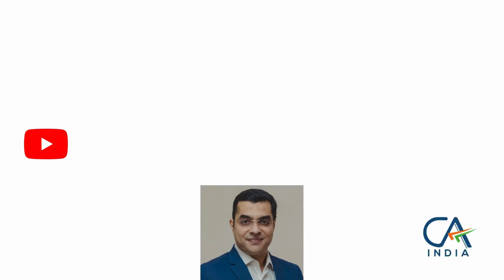DAILY NEWS & UPDATES 12 OCTOBER 2024 PODCAST FOR CA BY SOUND OF CA (FCA DEEPAK RAO)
Dear finance professionals and students, welcome to Podcast of FCA Deepak Rao a practicing Chartered Accountant.

• The PE firms are up against Dr Reddy's, which has an alliance with Novartis for marketing some of its off-patent products and is also expected to bid. Alkem Labs is also in the fray. Novartis India has a market capitalisation of around Rs 2,500 crore though bids are likely to value it lower, as per those in the know. Non-binding bids are due later this month.

• Housing finance companies (HFCs) betting big on the Pradhan Mantri Aawas Yojana (PMAY) and Affordable Housing Refinance Scheme to prop up their mortgage books may not see a boom in demand this festive season as the schemes are yet to be rolled out. These specialised mortgage lenders are still awaiting implementation guidelines from the government to roll out the PMAY subsidy scheme.

• India's life insurance sector experienced a 14% year-on-year growth in new premium collections last month. Private insurers saw a 16% increase, outpacing LIC's 12% rise. Among private players, ICICI Prudential Life and Max Life recorded notable growth. This comes amid regulatory changes in surrender charges and increased interest in unit-linked insurance plans.

• Boeing will cut 17,000 jobs, delay 777X jet deliveries by a year, and record $5 billion losses due to an ongoing strike by West Coast workers. CEO Kelly Ortberg stated that the downsizing aligns with financial reality. Boeing also faces cash flow issues, end of 767 freighter production, and potential penalties from safety and fraud concern.

• The National Financial Reporting Authority (NFRA) has imposed a penalty of Rs 2 crore on the statutory auditor and Rs 15 lakh on two chartered accountants for professional misconduct during the audit of Coffee Day Enterprises Limited (CDEL) for the financial year 2019-20. NFRA has also debarred the two CAs involved from undertaking any audit work for periods of 10 years and five years, respectively. NFRA's order underscores the critical importance of auditors adhering to their statutory obligations to protect the public interest. This follows a similar penalty levied in August on BSR & Associates LLP for lapses in their audit of CDEL.

We love keeping CA informed.

Vande Mataram
Jai Hind